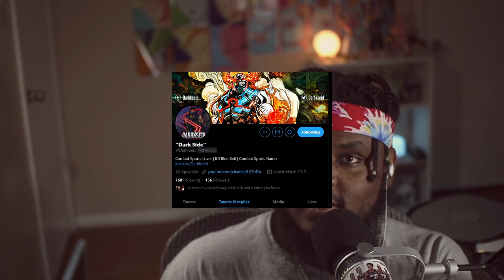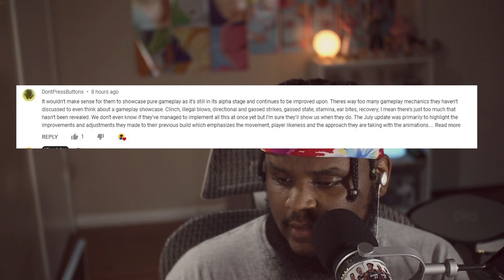Things I Didn't Like In The Esports Boxing Club Gameplay Trailer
Im going over a few things I saw and didn't like in the gameplay trailer for Esports Boxing Club. These things are all fixable and I just want to make sure the devs see what im seeing so this game can come out how it should.